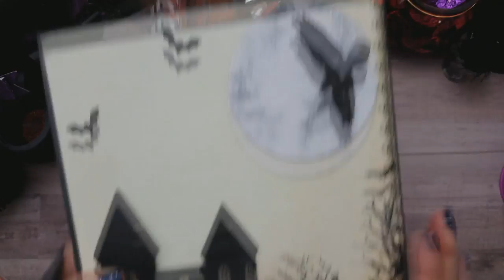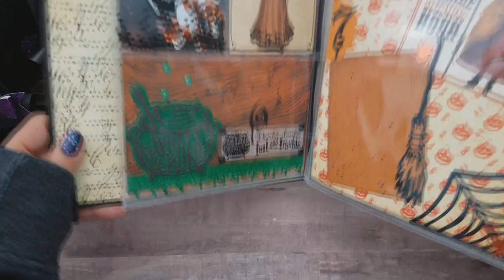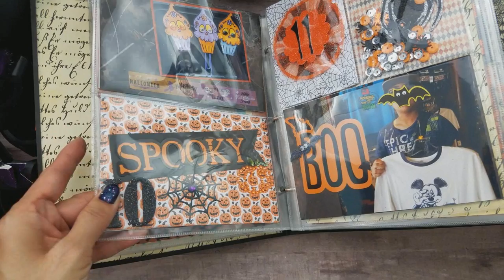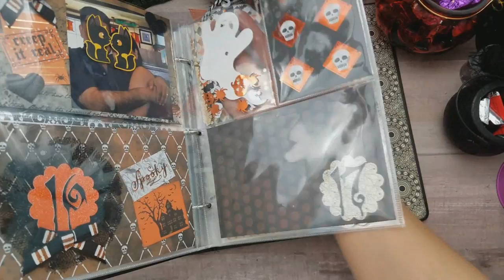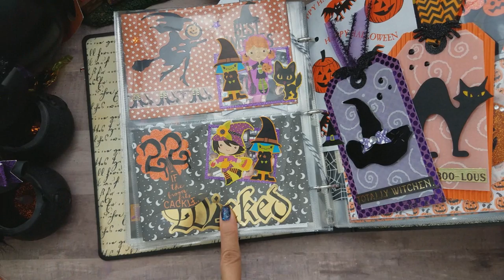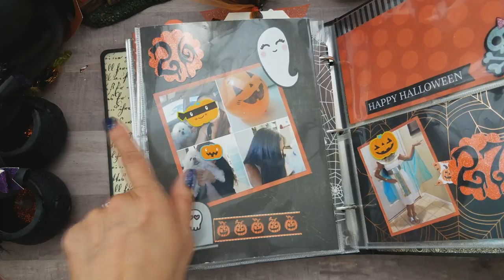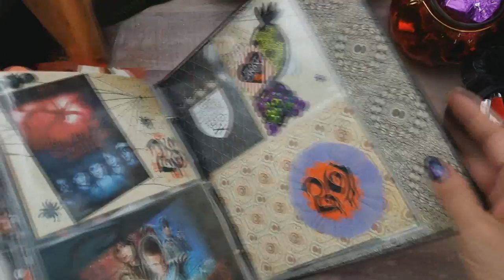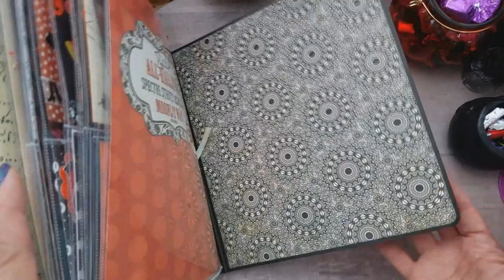2017 October Daily album share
Here is my almost complete album for October.  Hope you like it!